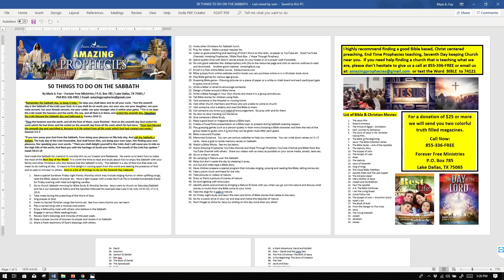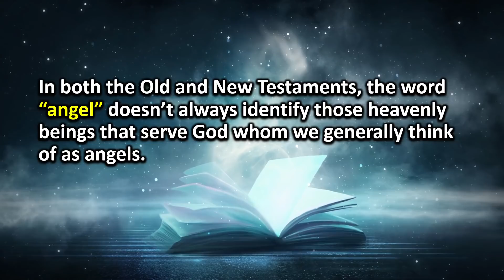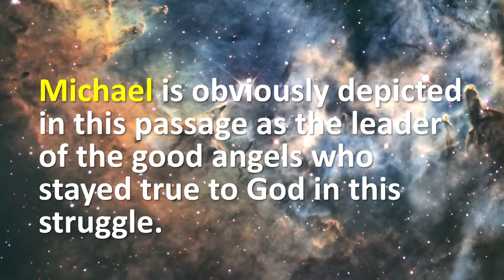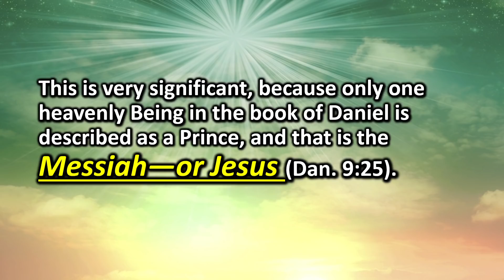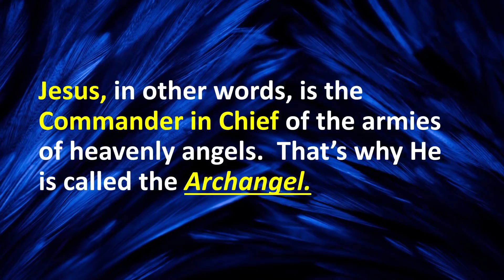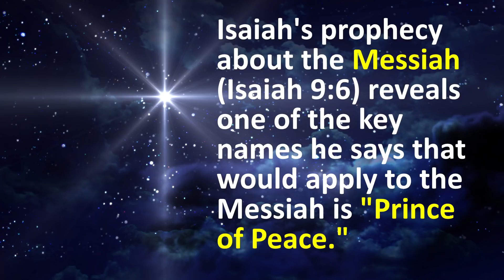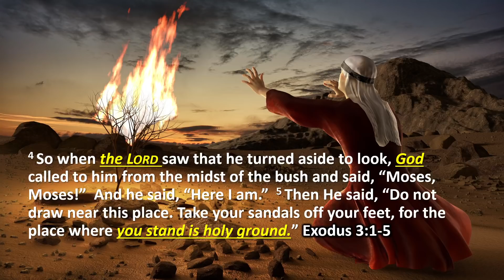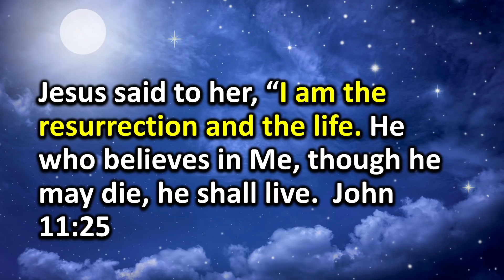Who Is MICHAEL THE ARCHANGEL? & What Will He Do For YOU In The LAST DAYS? (Bible Study)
This Bible Study is by Mark Fox of Amazing Prophecies YouTube Channel.
Who is Michael the archangel in the Bible?
Some say Michael the archangel is a mighty angel like Gabriel others say it is Jesus Himself.
Why were Michael and Satan disputing over the body of Moses (Jude 9)? What were they arguing about?
Is Michael the only archangel?
Where does the Bible mention Michael the archangel?
Is there more than one archangel?
This Bible topic  has everything to do with the last days.
As a matter of fact, This topic is right out of the explosive fascinating prophetic books of Daniel and Revelation.
Remember our motto: it it’s in the Bible we want it, if it is not in the Bible, we don’t want it.
So we shall go right to the inspired Word of God for clear solid answers to your questions about the true identity of Michael the Archangel and why it makes a huge difference what we believe about this topic in the end of time.

Please pray for us.  Please stand with us this month as God impresses you.

To receive your FREE copy of MARK OF THE BEAST (E-Book) just click on this link:

Call us TOLL FREE @ (855) 336-FREE (3733)